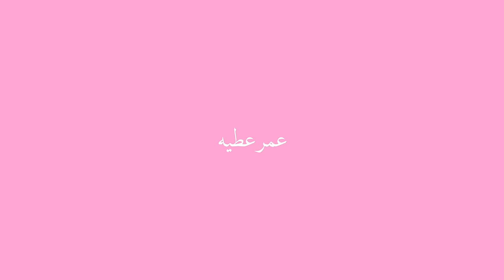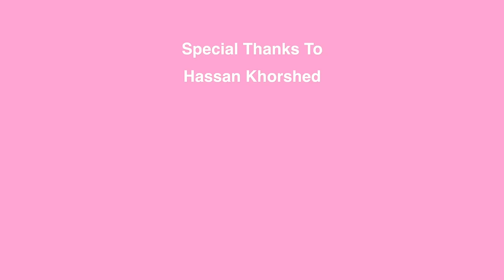Abo El Anwar - Ma2soura| ابو الانوار - مقصوره (OFFICIAL MUSIC VIDEO) (PROD.BY MARWAN MOUSSA&EL DAB3)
Abo El Anwar - Ma2soura| ابو الانوار - مقصوره

Produced and Mixed by : Marwan Moussa& EL Dab3

Abyusif
Estrike
Redeye
Hassan Khorshed
Ahmed Younnes
Mokey
Hassan Yasser
KarimEnzo